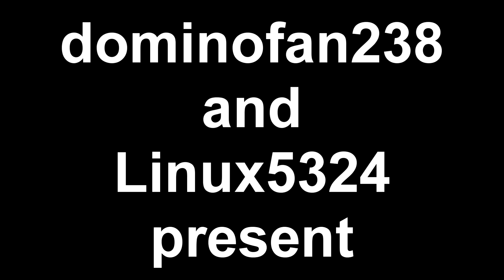Meeting with dominofan238 (9), 2D pyramid world record(without a "corner")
This is our 9th meeting including the world's biggest 2D pyramid without a "corner"(100 stories and 5,050 dominoes). You'll also see a SinnersDominoEntertainment tribute(~6,000 dominoes) which we built because we're part of the SDE team and really enjoyed building up the projects.

EDIT: ludominosa and Dominoday111 broke the record by building 116 stories. For now.